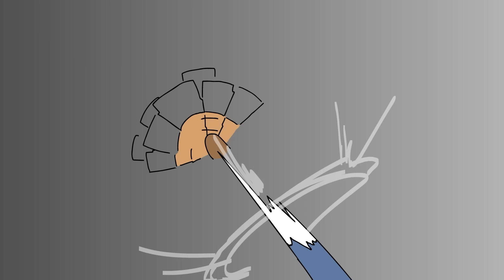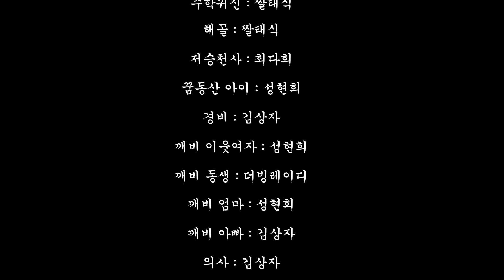고스트 아카데미 시즌1 몰아보기 ( + 쿠키 영상)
[배급 : 빅픽처팀] [기획 : 비크리스피] [각본 : 성현희]

0:00 몰아보기
1:13:28 쿠키 영상